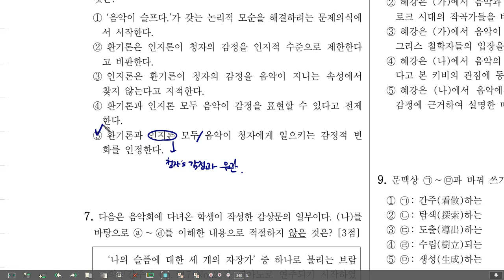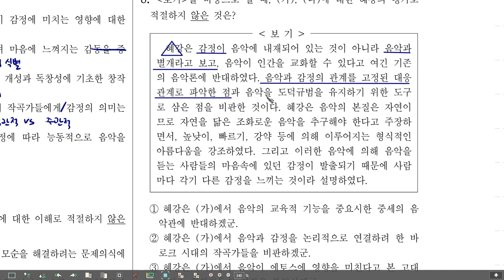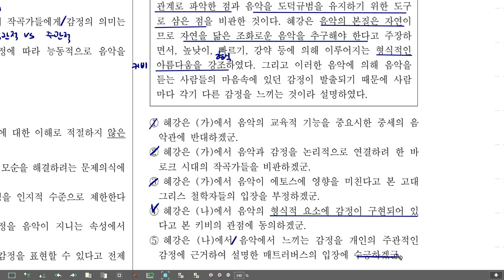고3 모의고사 국어 24년 7월 4-9 음악 미학, 음악 속의 철학